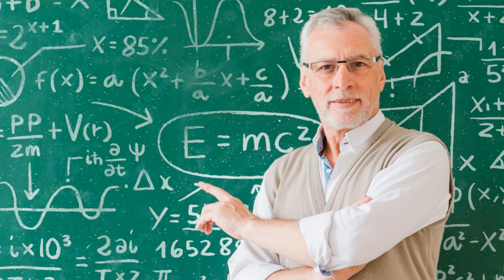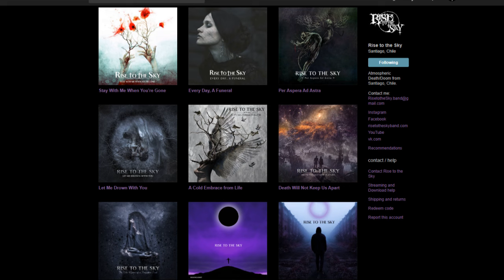10 Doom Metal Bands Even HATERS Will Love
I don't like doom metal, but these are 10 doom metal projects that I really enjoy and think even other haters will love.